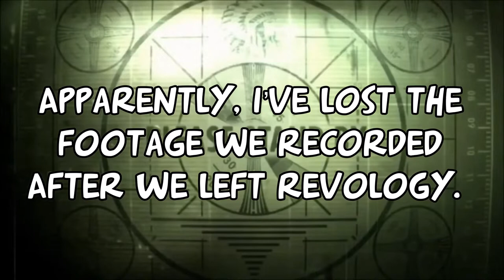Vlog#65 | Zar's New Motorcycle (Honda Tourism CB190X)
Zar is in search for a new motorcycle, and he finally found the perfect one. A yellow Honda Tourism CB190X. This vlog tells the journey.

Recorded with a Canon Powershot G7X Mark II